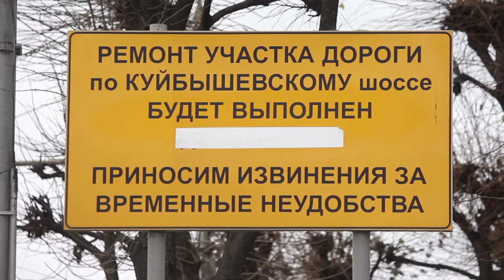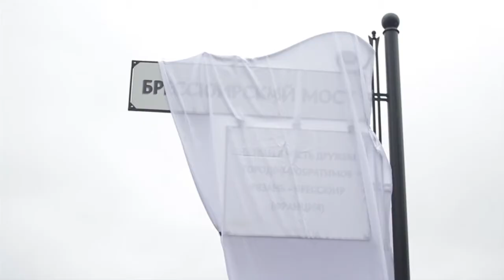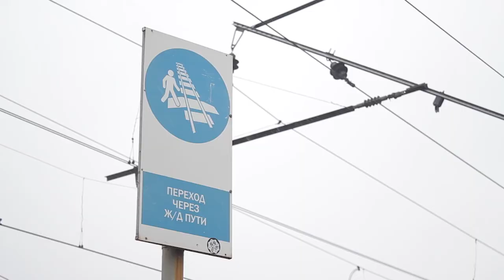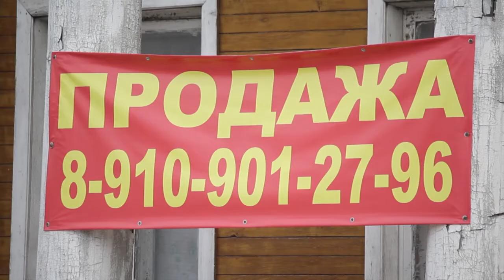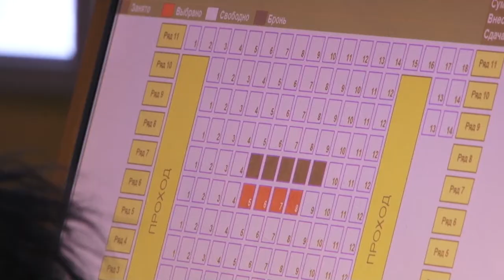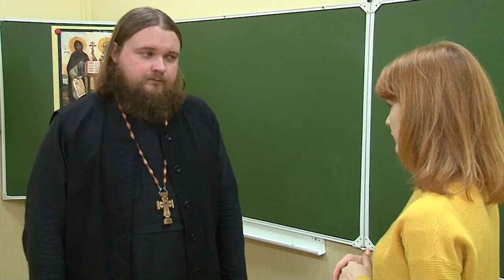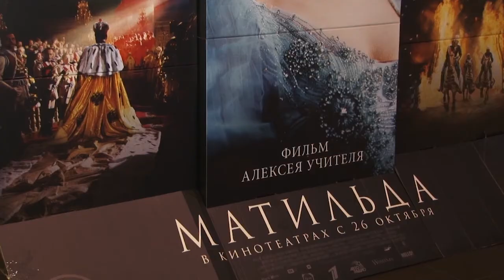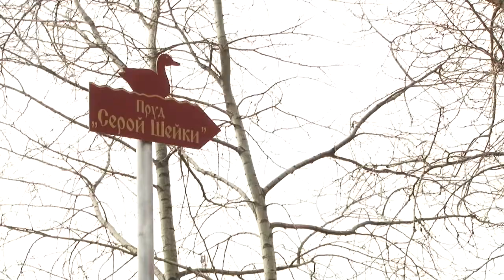Неделя города - новости Рязани 04.11.17